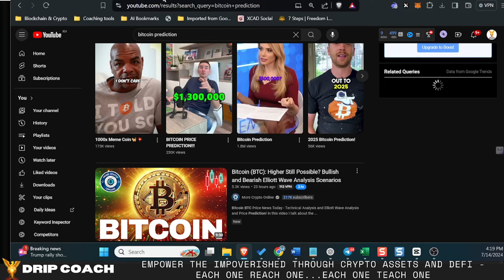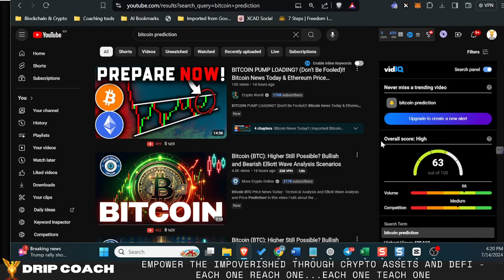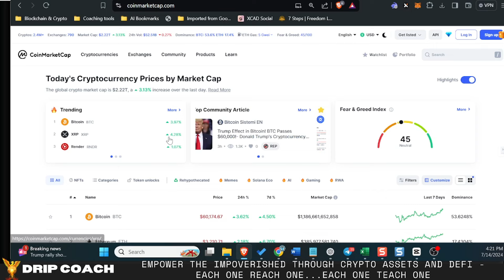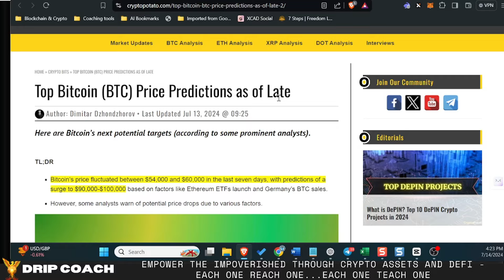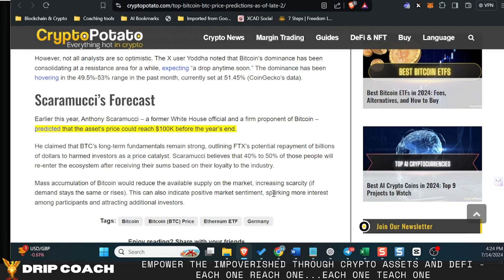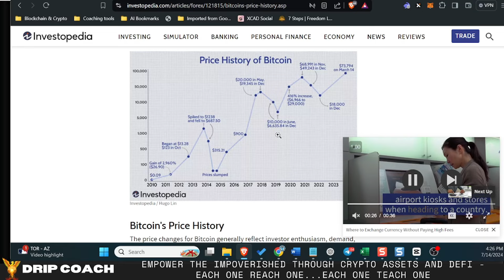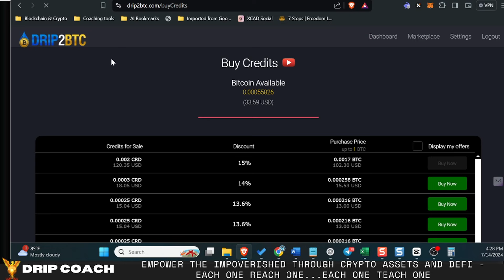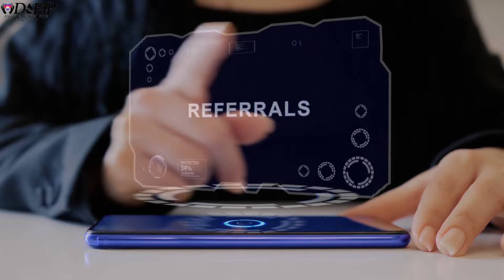Bitcoin Price Prediction 2030 Comparing Top Bitcoin Predictions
Curious about Bitcoin price prediction? In this video, we delve into various Bitcoin predictions from top websites through the year 2030. Discover which Bitcoin price prediction is most accurate and learn what experts forecast for the future. Stay ahead in the crypto market by understanding different Bitcoin predictions. Watch now to get the latest insights on Bitcoin price prediction and see how these Bitcoin predictions could impact your investment strategy!

Earn Bitcoin, Don’t Lose it. Understand and adhere to your wallet's minimum deposit requirements

1.)
2.) Import your Metamask seed or private key. If you’re already a Rabby user, you may skip this step.
3.) Click on “Rabby Points”.
4.) Use my exclusive invite code DRIPCOACH to earn airdrop points.
5.) Hooray! Now you are free to claim your points.